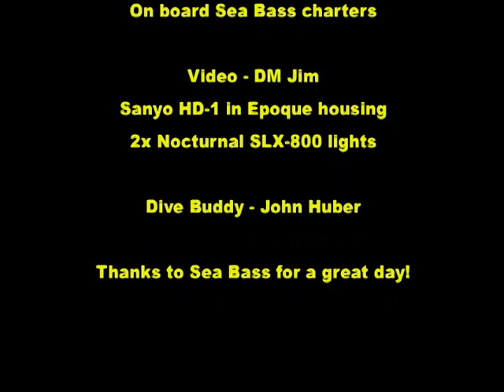Power Scuba Oil Rig Dives 2 May 2010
Three dives on Oil Rigs off Long Beach, CA. Eureka, Elly and Ellen Rigs. Dove with the Sea Bass dive boat. Great dives and we were escorted in by pods of dolphins.